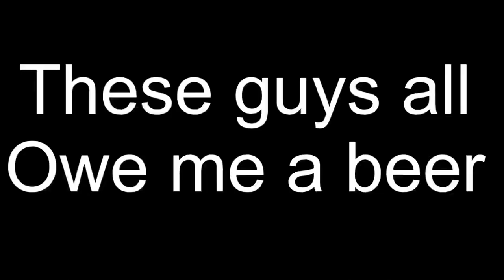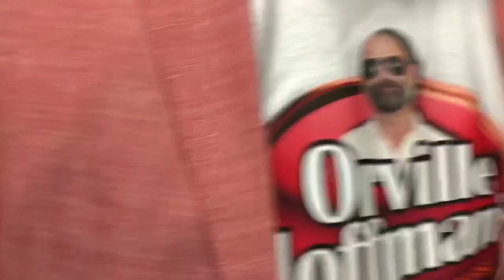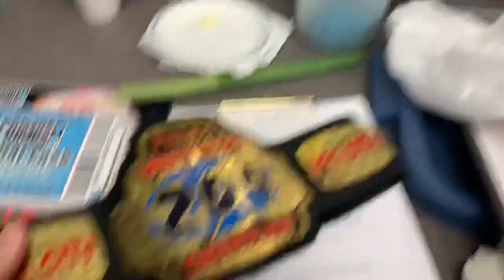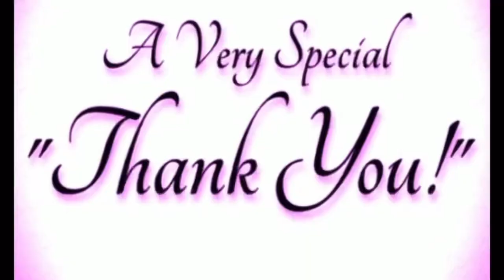Wrestling someone with no training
Canadian Indy wrestler Rob stardom vlog at primos wrestling in Winnipeg.